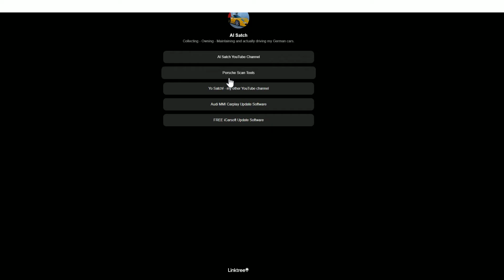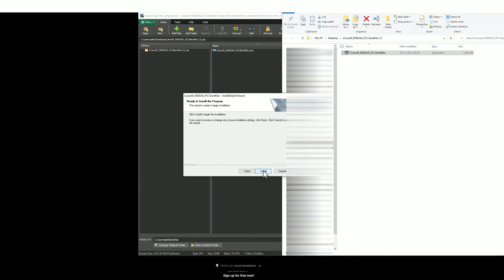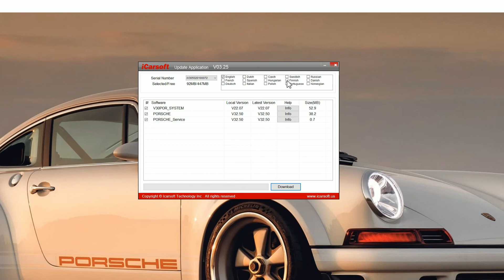How To Update iCarsoft VAWS V3.0 for FREE & Get FREE LIFETIME UPDATES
STEP BY STEP UPDATE PROCEDURE GUIDE FOR FREE ICARSOFT UPDATE SOFTWARE & FREE UPDATES FOR LIFE - VAWS V3.0 FOR VW SEAT SKODA AUDI LAMBORGHINI BUGATI

EASY TO FOLLOW. YOU NEED A WINDOWS PC OR LAPTOP OPERATING SYSTEM.

STEP 2- CLICK THE LINK ON MY PROFILE AND SELECT 'FREE ICARSOFT UPDATE SOFTWARE'
STEP 3- SAVE THE FILE TO YOUR DESKTOP, THEN OPEN RUN THE APPLICATION
STEP 4- FOLLOW THE STEPS TO INSTALL THE SOFTWARE THEN OPEN THE ICARSOFT ICON ON YOUR DESKTOP
STEP 5- PLUG IN YOUR DIAGNOSTIC TOOL TO THE COMPUTER & ENTER SERIAL NUMBER IF REQUESTED - CLICK UPGRADE
STEP 6- ENTER YOUR EMAIL & UID CODE & CLICK OK
STEP 7- CLICK DOWNLOAD THEN YES - THEN WAIT FOR THE UPDATE TO PROGRESS.

IF YOU ARE LOOKING FOR A DIAGNOSTIC TOOL FOR YOUR CAR, AND WANT ADVICE ON WHAT TO BUY, FOR THE FULL SELECTION

The guide is the same for a lot of tools like the iCarsoft V1.0, V2.0, V3.0, CR PRO & EU PRO tools. If you have 1st generation tool which looks something like i910, i908, i930 etc, then do not follow this guide as it will not work.

This guide is suitable for the following tools

iCarsoft BMM V1.0 FOR BMW & MINI
iCarsoft CP V1.0 for Citroen, Peugeot, Renault & Dacia
iCarsoft FA V1.0 FOR FIAT & ALFA ROMEO
iCarsoft FD V1.0 FOR FORD HOLDEN
iCarsoft KR V1.0 FOR KIA HYUNDAI
iCarsoft LR V1.0 FOR LAND ROVER JAGUAR
iCarsoft MB V1.0 FOR MERCEDES SMART
iCarsoft MHM V1.0 FOR MAZDA HONDA MITSUBISHI
iCarsoft NS V1.0 FOR NISSAN SUBARU
iCarsoft OP V1.0 FOR OPEL VAUXHALL
iCarsoft POR V1.0 FOR PORSCHE
iCarsoft TYT V1.0 V1.0 FOR TOYOTA LEXUS ISUZU
iCarsoft VAWS V1.0 FOR VW AUDI SEAT SKODA
iCarsoft VOL V1.0 FOR VOLVO

iCarsoft BMM V2.0 FOR BMW & MINI
iCarsoft FR V2.0 for Citroen, Peugeot, Renault & Dacia
iCarsoft JP V2.0 FOR HONDA MAZDA MITSUBISHI TOYOTA LEXUS ISUZU NISSAN SUBARU
iCarsoft LR V2.0 FOR JAGUAR LAND ROVER
iCarsoft MB V2.0 FOR MERCEDES SMART
iCarsoft OP V2.0 FOR VAUXHALL OPEL
iCarsoft US V2.0 FOR FORD CHRYSLER CHEVROLET DODGE JEEP GMC HUMMER SATURN
iCarsoft VAWS V2.0 FOR VW AUDI SEAT SKODA LAMBORGHINI BUGATTI
iCarsoft VOL V2.0 FOR VOLVO SAAB
iCarsoft POR V2.0 FOR PORSCHE

iCarsoft BMM V3.0 FOR BMW MINI
iCarsoft FR V3.0 FOR PEUGEOT CITROEN RENAULT DACIA ALFA ROMEO FIAT FERRARI MASERATI
iCarsoft JP V3.0 FOR HONDA MAZDA MITSUBISHI TOYOTA LEXUS ISUZU NISSAN SUBARU
iCarsoft LR V3.0 FOR LAND ROVER JAGUAR
iCarsoft MB V3.0 FOR MERCEDES SMART
iCarsoft OP V3.0 FOR VAUXHALL OPEL
iCarsoft POR V3.0 FOR PORSCHE
iCarsoft US V3.0 FOR FORD CHRYSLER CHEVROLET DODGE JEEP GMC HUMMER SATURN
iCarsoft VAWS V3.0 FOR VW AUDI SEAT SKODA LAMBORGHINI BUGATTI
iCarsoft VOL V3.0 FOR VOLVO SAAB

CR PRO - ALL MANUFACTURERS
EU PRO - BMW MINI PEUGEOT CITROEN RENAULT DACIA ALFA ROMEO FIAT LAND ROVER JAGUAR MERCEDES SMART VAUXHALL OPEL PORSCHE VW AUDI SEAT SKODA VOLVO SAAB